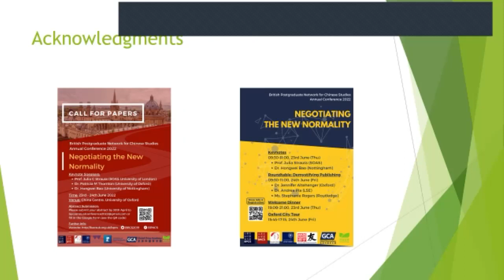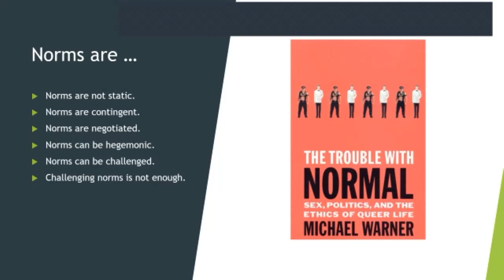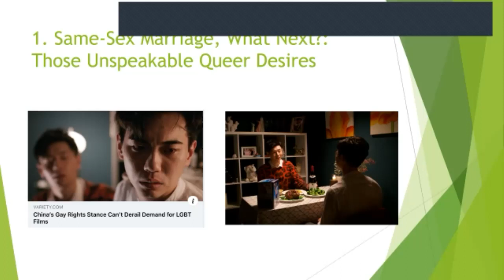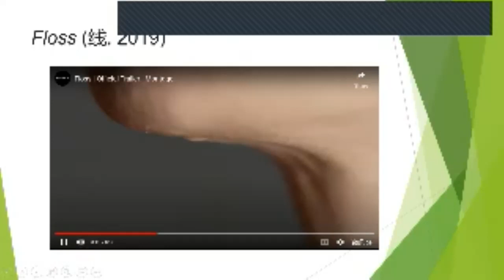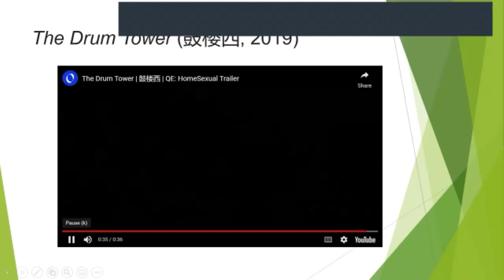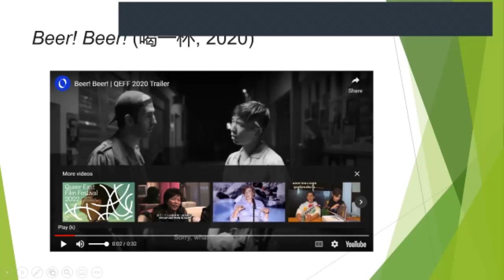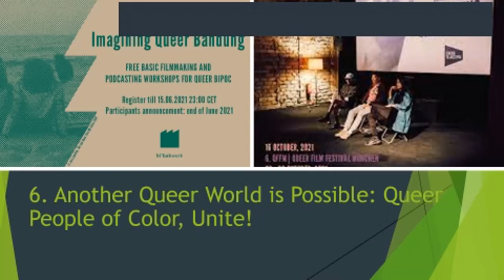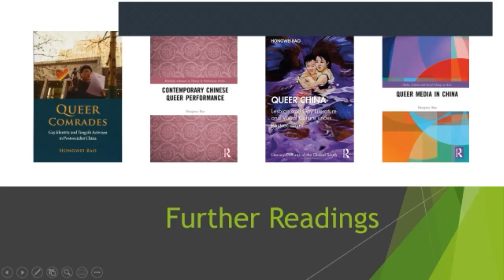Studies of Queer Chinese Filmmakers: Fan Popo: Video 2 Fan Popo and queer diaspora politics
In these two videos, Dr. Hongwei Bao from the University of Nottingham, UK, analyses Fan Popo's documentary and feature film work and his involvement in activist practices over the last two years.